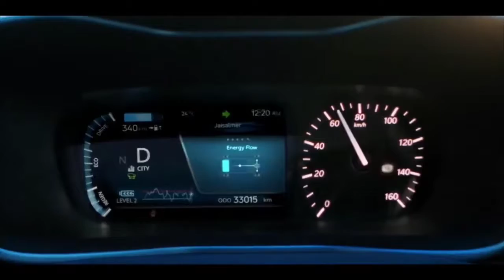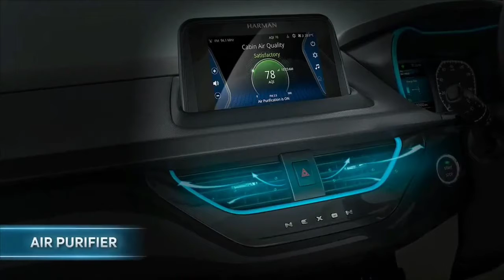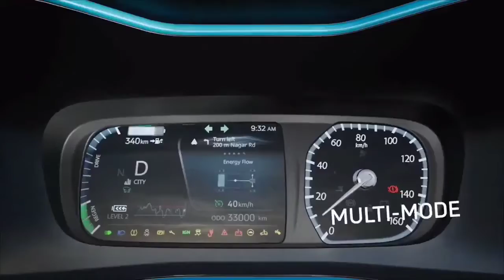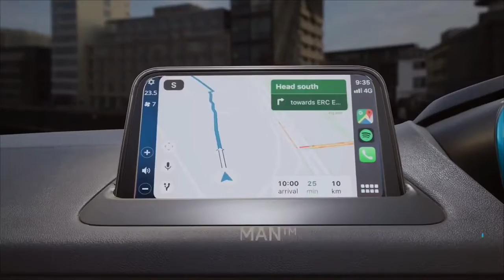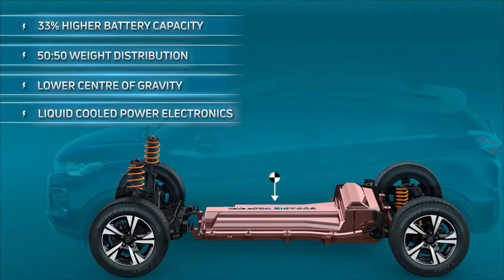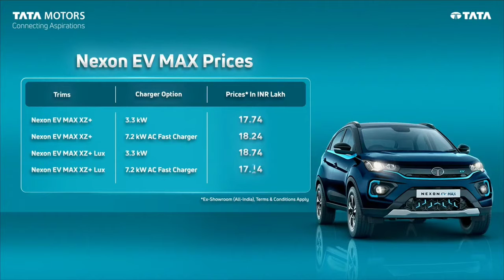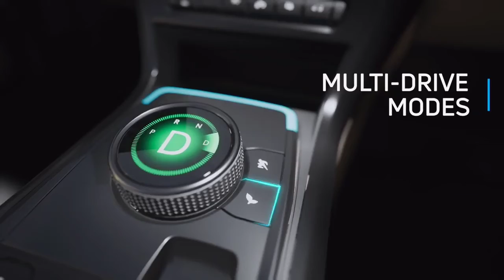TATA NEXON EV MAX 2022🔥.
Tata Motors has finally announced pricing for the Nexon EV Max SUV, which starts at Rs 17.74 lakh for the XZ+ variant and goes up to Rs 19.24 lakh for the top-spec Nexon EV Max XZ+ Lux. The Nexon EV Max offers an ARAI-certified range of 437km, thanks to its larger 40.5kWh battery pack. Apart from the longer range, the Nexon EV Max gets additional features over the standard Nexon EV.

Nexon EV Max gets a 143hp motor with 250Nm of torque
Bigger 40.5kwh battery instead of 30kWh set-up
Gets two charging options, more features
Gets multi-mode regen feature
Tata Nexon EV Max: battery and range
The Nexon EV Max comes with a 40.5kWh battery pack, which is around 10kWh more than the standard Nexon EV. Despite the bigger battery pack, there is no change in the boot capacity and the Nexon EV Max continues to have the same 350-litre boot as the regular Nexon EV.

The larger battery pack enables the Nexon EV Max to have an ARAI claimed range of 437km, which is 125km more than the Nexon EV. In our real-world range test, however, the Nexon EV managed 208km and we expect the Nexon EV Max to deliver around 300km of real-world range.

Compared to the regular Nexon EV, the Nexon EV Max adds 70kg to its weight due to the larger battery and another 30kg from the additional equipment. Tata Motors has tuned the spring and dampers to take care of the additional weight, along with modifying the floor structure to accommodate the larger battery. Its ground clearance too is lower by 10mm.

As far as outputs go, the Nexon EV Max gets a 143hp motor that delivers 250Nm of torque, which is 14hp and 5Nm more than the Nexon EV. The carmaker is promising a 0-100kph time of under 9sec for the electric SUV. This goes in line with our story confirming most details about the Nexon EV Max.

Tata Motors is also offering two charging options – a 3.3kW AC charger that is provided standard with the SUV and a more powerful 7.2kW AC charger. The Nexon EV Max takes around 15-16 hours to fully charge with the 3.3kW AC charger, while the 7.2kW AC version takes around five to six hours. Tata Motors claims a charging time of 56 minutes from 0-80 percent via a conventional 50kW DC fast charger.

The carmaker says that the 7.2kW AC charger can also power the regular Nexon EV, but it will only go to 3.3kW, since that is the maximum intake capacity of the standard model.

Tata Nexon EV Max: variants and features
The Nexon EV Max is available in two variants – XZ+ and XZ+ Lux. When it comes to features, the Nexon EV Max gets several new ones over the standard Nexon EV. These include an illuminated gear knob with a park mode, electronic parking brake, air purifier, cooled seats, and safety features like ESP and hill-hold assist. It also gets smartwatch integration and cruise control. The Nexon EV Max gets 8 years/1,60,000km warranty for battery and motor. It gets a unique beige interior theme that will not be available on the standard model. Coming to the exterior, it gets dual-tone colour as standard and is also offered with an exclusive Intensi-teal paint shade option.

Moreover, the Nexon EV Max gets upgraded ZConnect 2.0 connected car technology with 48 features. It also gets Multi-Mode Regen with four regen levels for braking, with the highest regen level aiding in single-pedal driving. Tata Motors has added an auto brake lamp function that activates once a certain level of regen is reached, effectively warning the road users behind.

Tata Nexon EV Max: price break-up
When compared to the standard Tata Nexon EV, the Nexon EV Max range is priced Rs 2.95 lakh more. Tata Motors has launched the Nexon EV Max in two variants with four sub-variants. As mentioned above, the range starts with the Tata Nexon EV Max XZ+ with the 3.3kW charger, priced at Rs 17.74 lakh. The next variant is the Tata Nexon EV Max XZ+ with the 7.2kW AC fast charger, priced at Rs 18.24 lakh.

The top-spec Tata Nexon EV Max XZ+ Lux start at Rs 18.74 lakh for the 3.3kW option, while the most expensive variant of the line-up, the Nexon EV Max XZ+ Lux with a 7.2kW AC fast charger costs Rs 19.24 lakh.

TATA NEXON EV MAX PRICE LIST (EX-SHOWROOM)
Trims Charger option Ex-showroom price
Max XZ+ 3.3kW Rs 17.74 lakh
Max XZ+ 7.2kW Rs 18.24 lakh
Max XZ+ Lux 3.3kW Rs 18.74 lakh
Max XZ+ Lux 7.2kW Rs 19.24 lakh
Tata Nexon EV Max: delivery date and rivals
The deliveries for the Nexon EV Max will begin in the coming weeks. Similar to the standard Nexon EV, the Nexon EV Max does not have any direct rivals. However, it undercuts the MG ZS EV, which starts at Rs 21.99 lakh and gets a more powerful 176hp motor and a 50.3kWh battery. The Nexon EV Max will be sold alongside the Nexon EV, giving buyers more choice in terms of range and price. Currently, the standard Nexon EV is the highest selling electric SUV in India, and already commands a waiting period of six months in certain regions.